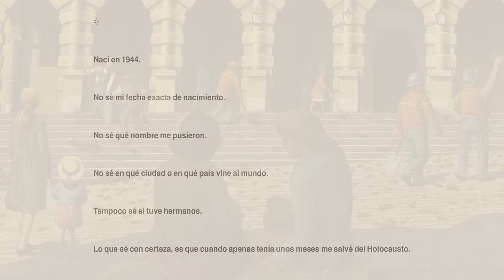LA HISTORIA DE ERIKA, de Ruth Vander Zee y Roberto Innocenti (Kalandraka)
Han pasado más de siete décadas desde la liberación de los campos de exterminio nazis. Erika nos cuenta su historia porque para evitar que se repita hay que mantener viva la memoria de un drama que afectó a seis millones de personas entre 1933 y 1945. Estremecedor e impactante el testimonio narrado por Ruth Vander Zee. Las ilustraciones de Roberto Innocenti nos dejan sin palabras. Cada 27 de enero se conmemora el Día de las Víctimas del Holocausto. Y el 30 de enero, el Día Escolar por la Paz y la No Violencia. Dos fechas para recordar; una lectura para siempre... "La historia de Erika".